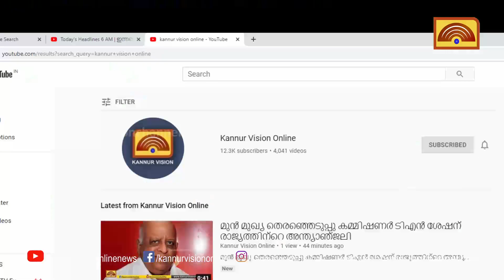ചാവശേരി ടൗണിലെ സോളാർ തെരുവ് വിളക്കിന്റെ ബോക്സ് തുരുമ്പെടുത്ത് നശിക്കുന്നു